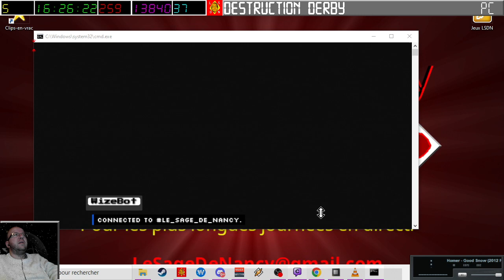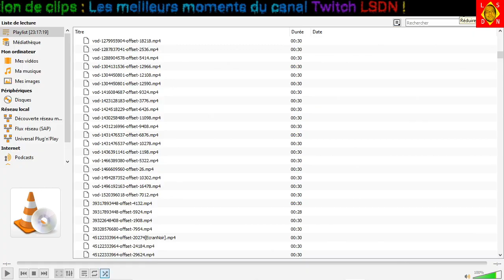[19-04-2024] Arx Fatalis [LSDN]